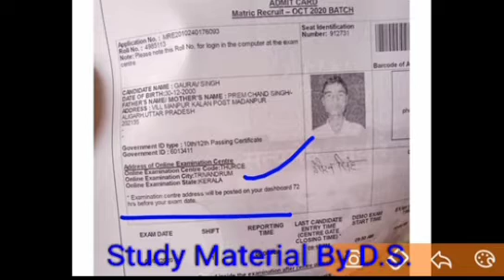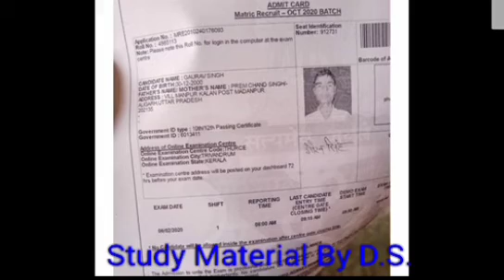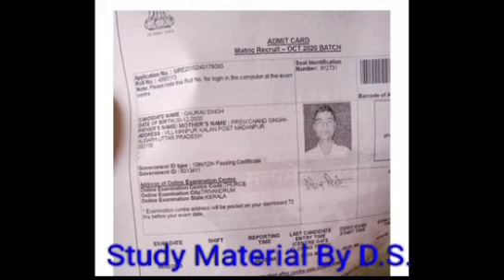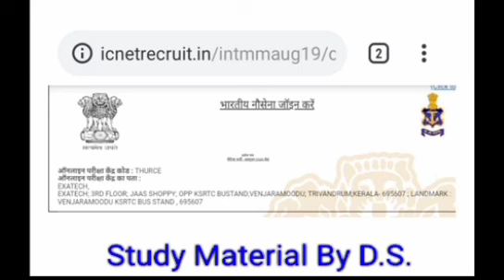Navy MR 2020 || Candidates ,आप सभी के लिए बड़ी Update || must watch